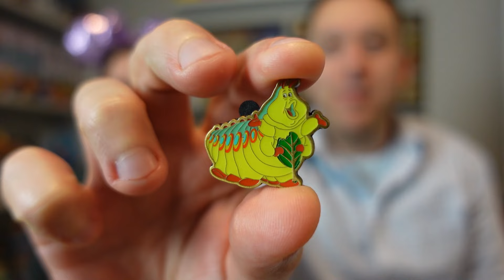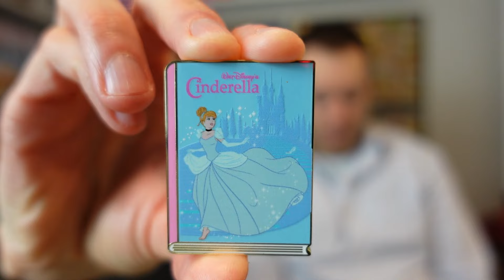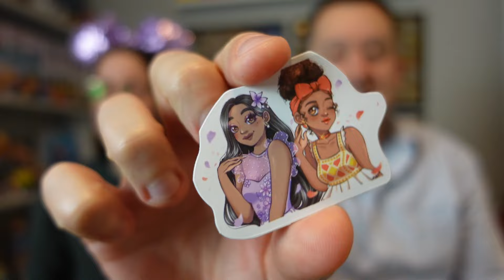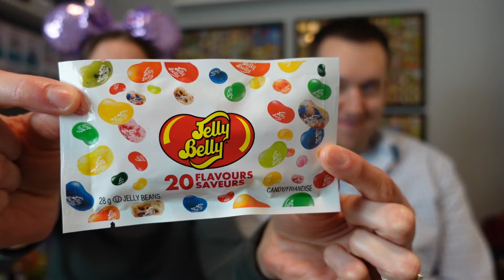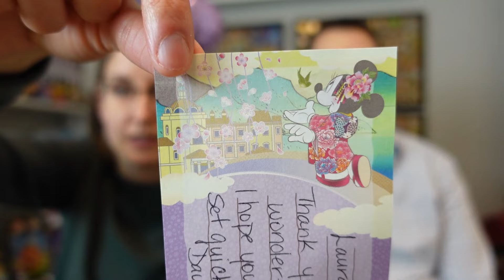Opening Disney Pin Mail | Magic Mail | Disney Pin Love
Today we are opening up some pin mail!